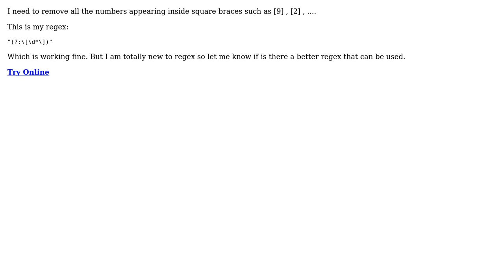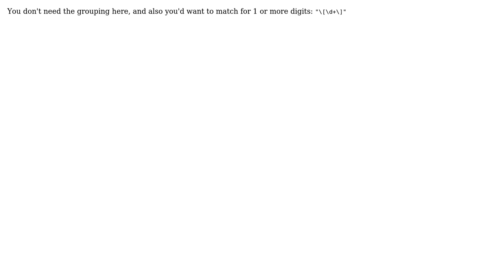Code Review: Find the number surrounded by square braces using regex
With thanks & praise to God, and with thanks to the many people who have made this project possible! | Content (except music & images) licensed under CC BY-SA | Music | Images & others | With thanks to user mak user ferada user Anselm Helbig and the Stack Exchange Network Trademarks are property of their respective owners. You are responsible for your own actions.